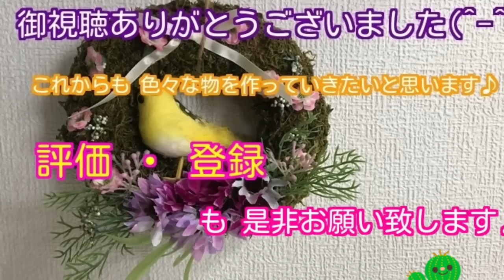100均DIY 100均材料だけで つまみ細工 三段丸つまみ How to make kanzashi flower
今回は 三段重ねのお花をご紹介します(^-^)
見た目に華やかな お花になると思います♪